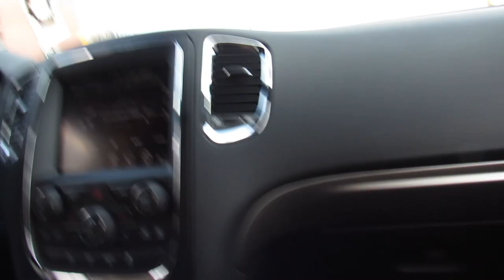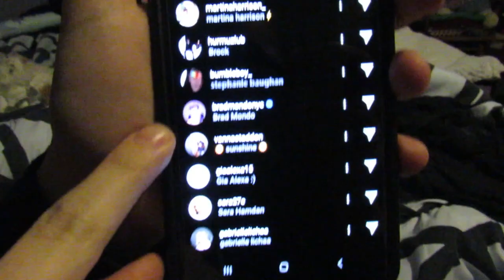Milk Bath Photoshoot & Shaving Head | Vlogs w/ Megan!